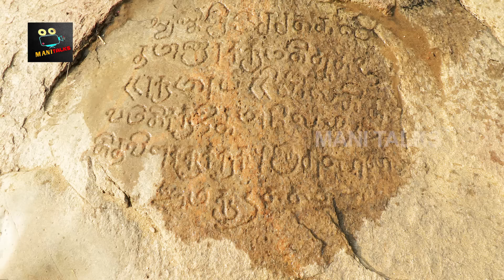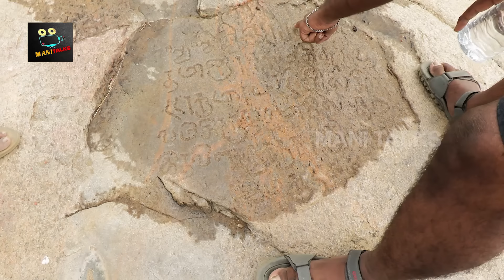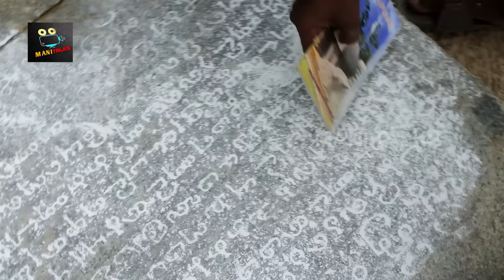சாலுவன்குப்பத்தில் அதிசயம் | வேலுடன் முருகன் கோயில் | சங்க காலத்து பிரம்மாண்ட செங்கல்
The importance of the inscriptions lies in the fact that they generally offer information about personages and events of Indian history, about which nothing is known from any other source. Apart from being vital political documents, inscriptions are endowed with great cultural significance.

There are total eight types of Inscriptions such as Commercial, Commemorative, Administrative, Didactic, Donative, Dedicative, Eulogistic, and Religious. Inscription is an extremely credible and great source of Ancient Indian History.

The earliest undisputed deciphered epigraphy found in the Indian subcontinent are the Edicts of Ashoka of the 3rd century BCE, in the Brahmi script.
MANI TALKS
Mani Talks